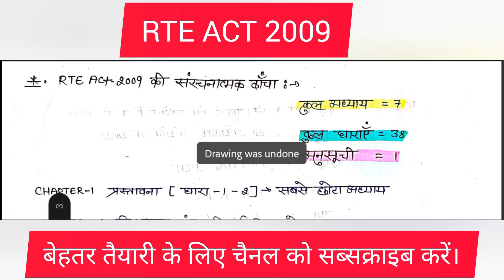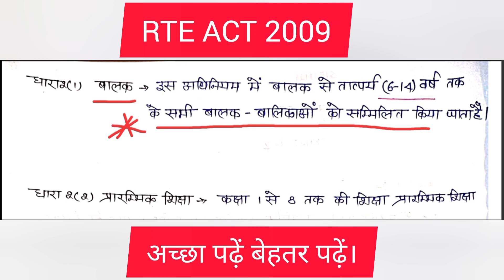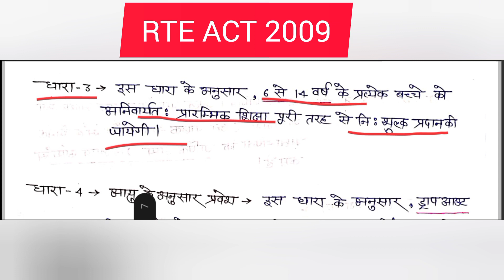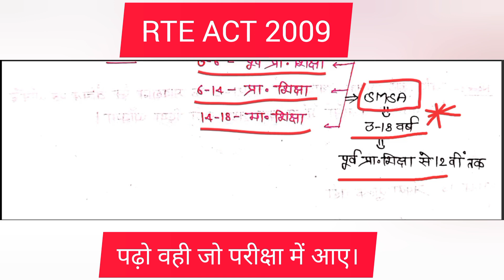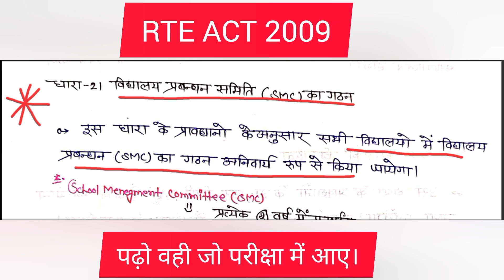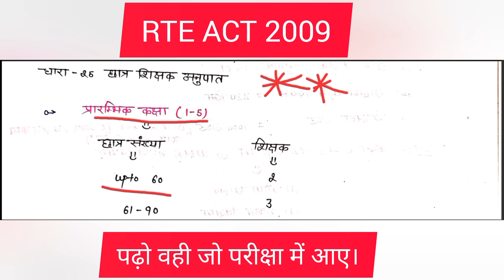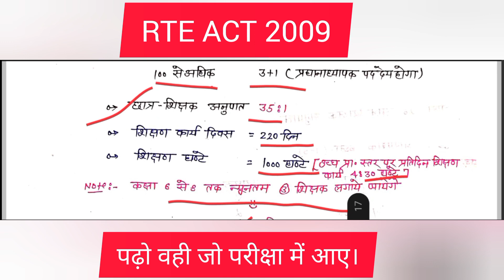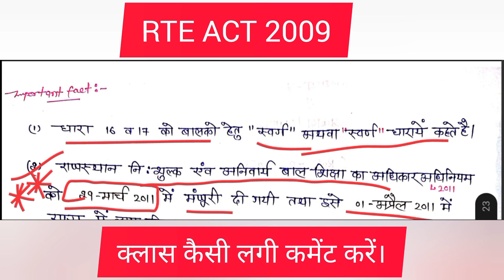RTE ACT 2009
what is RTE Act 2009 and What is important in RTE Act 2009